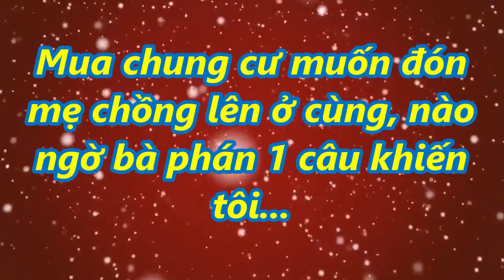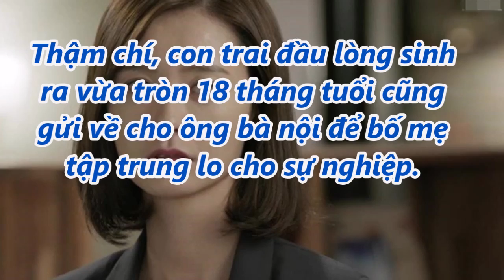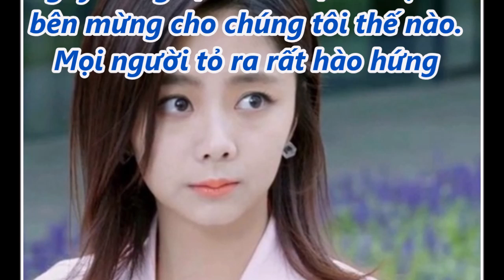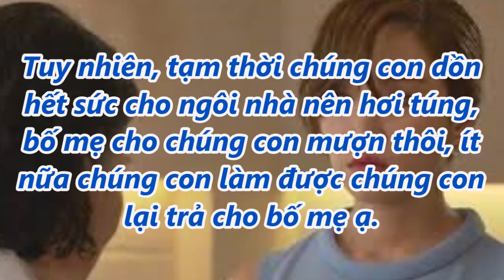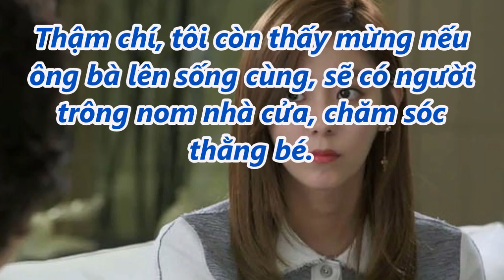Mua chung cư muốn đón mẹ chồng lên ở cùng, nào ngờ bà phán 1 câu khiến tôi...